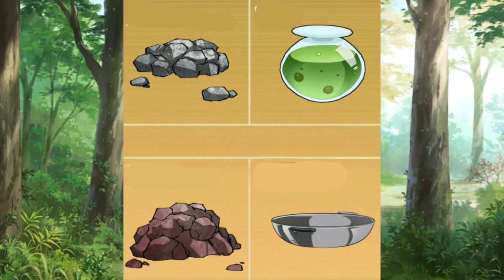He was able to Build a Civilization while in the Stone Age | Manhwa Recap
Join us on an epic adventure through time and technology! Watch as Chen Liyi revolutionizes the Stone Age with futuristic know-how, leading humanity towards an astonishing future. Don't miss this mind-blowing journey from primitive to cutting-edge.